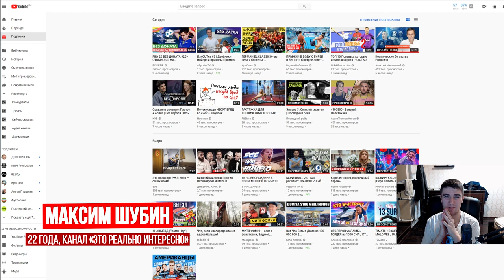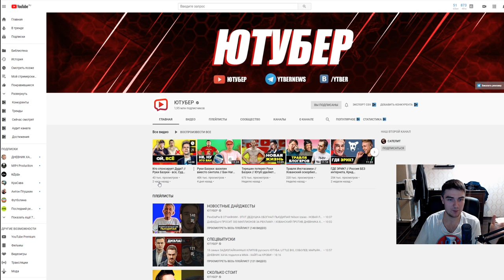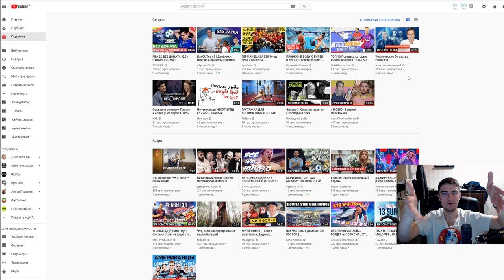ВОТ ПОЧЕМУ МНОГО ПОДПИСЧИКОВ И МАЛО ПРОСМОТРОВ | БАГИ ЮТУБА 🔥